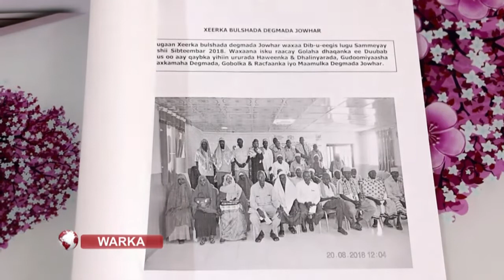Odoyaal dhaqameedyada Johar ayaa soo saaray xeer u gaar ah